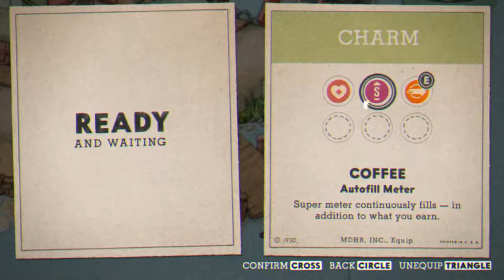Cuphead Co-op Ep12: Batten Down the Hatches!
So we were ready to put this series away for good...but we are no quitters! So here we are returning to Cuphead once again to try and complete Isle 3!

A new video and a new boss to fight as today we take on Captain Briney Beard and his self aware ship!

Your support through Subscription & Sharing would mean a lot!